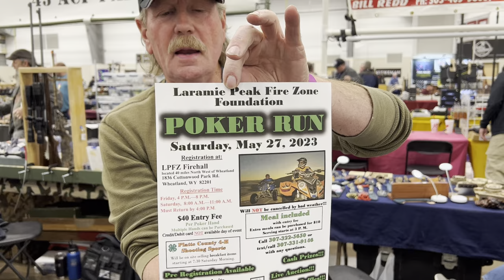That’s Plenty Sharp! Sharpening a pocket knife Fast!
Brad takes a customers pocket knife and demonstrates how to use the Sharpens Best knife sharpeners to get it sharp fast.
Thank you Mike!